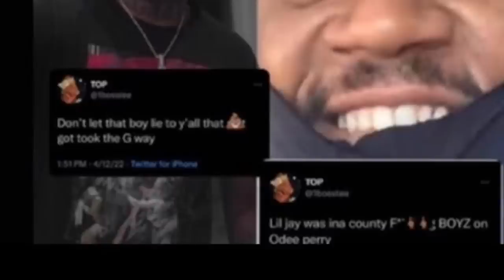Chicago Rapper Lil Jay Caught in 4k Kissing a Transgender In Jail